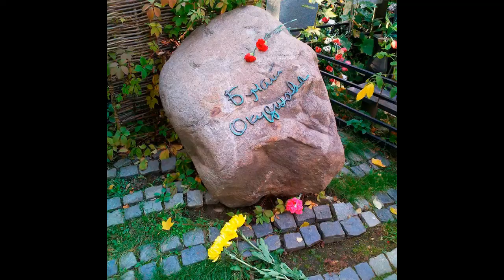ОСТАВЬТЕ СУЕТУ. К Дню Рождения Елены Камбуровой